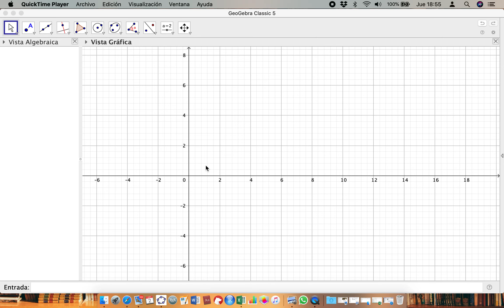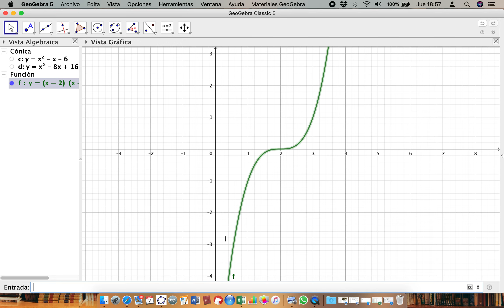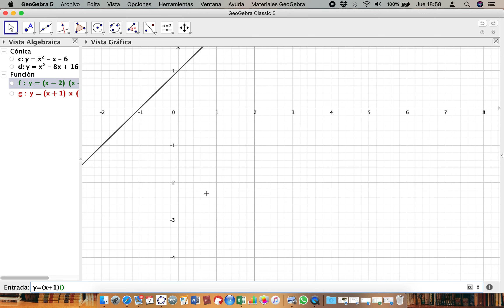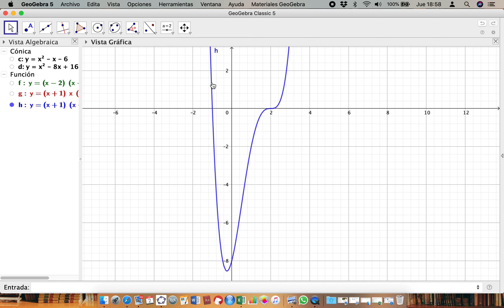Raíces múltiples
Video express sobre lo que sucede con las raíces múltiples de un polinomio y sus gráficas.